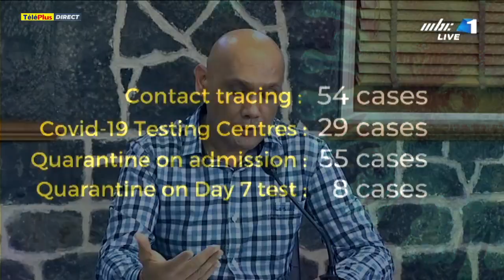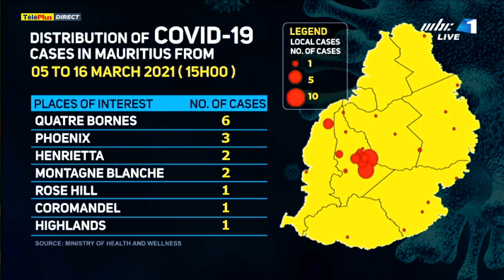Covid-19 : suivez la conférence de presse du National Communication Committee